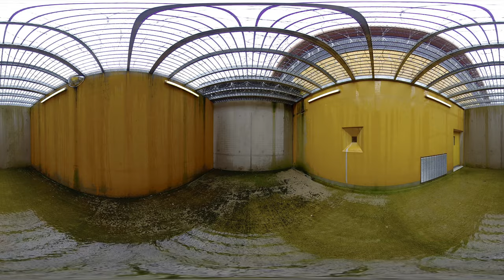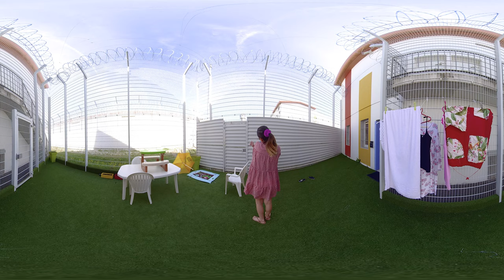Trois femmes en prison - 360° Vidéo - Version Française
Trois femmes en prison
Pour ne rien rater des nouvelles vidéos !

“Trois femmes en prison” est le premier documentaire en réalité virtuelle filmé dans une prison française. Il propose au spectateur une rencontre unique et intime avec trois détenues femmes d’une prison de la région parisienne. Immergé dans les cellules et le quotidien de la prison, il découvre les histoires singulières de Sandra, Martine et Lydia.

“Windows into prison” brings you into the lives of three female prisoners in France. Immersed in their cells and in the daily routine of the prison, the viewer discovers the personal stories of Lydia, Sandra and Martine.
How did they end up in jail? How is it to live in prison? Beyond fantasy and cliches on prison, the viewer experiences this strange place as it is, without any artifice. He meets Lydia, a mother of two who has been in prison for five years and is about to be released. Martine, one of the “grandma” of the prison who has been in prison for 10 years and is now in charge of the prison’s library. And finally Sandra, who is living in a special quarter of the prison with her newborn daughter.
“Window into prison” is the first VR documentary on a prison for women. It offers the viewer a unique and necessary experience: step inside a prison and wonder about the role of jail in our modern societies.

Un film écrit et réalisé par A documentary written and directed by Chloé ROCHEREUIL
© Imagissime/Targo - 2020